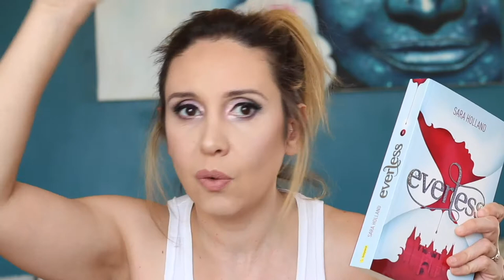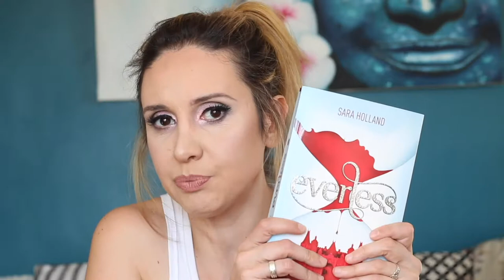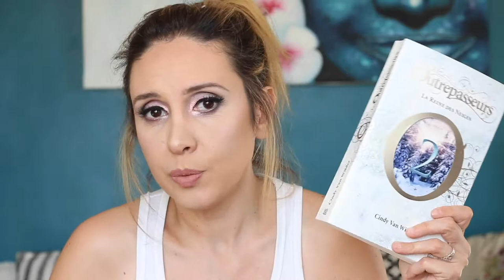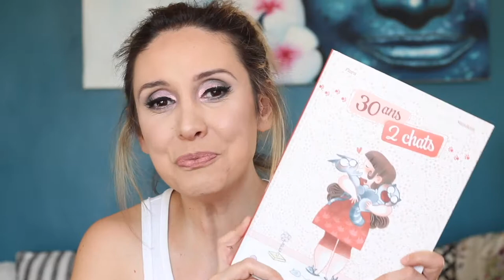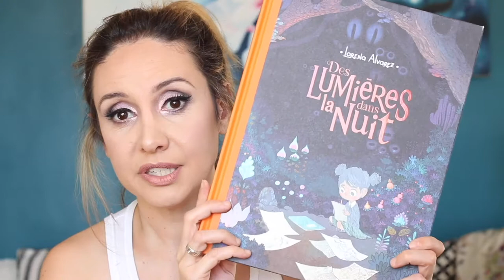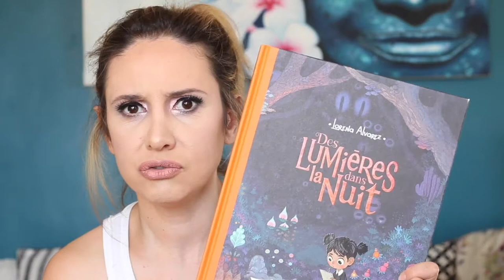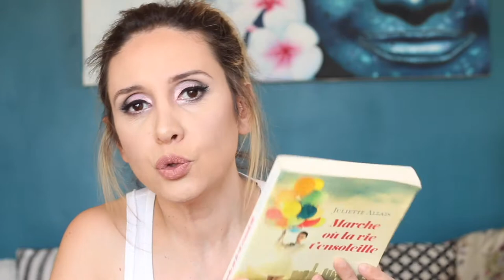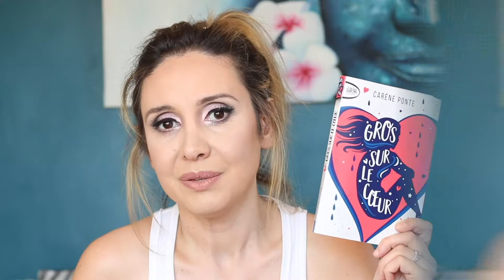Update Lecture #4 📚Retours de la PAL d'Août 2019 📚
LIVRES CITÉS :
➢ Les Morsures de l'ombre
Auteur : Karine Giebel
➢ La Maison de Poupées
Auteur : M.J Arlidge
 ➢ La Bibliothèque des coeurs cabossés.
Auteur : Katarina Bivald
 ➢ Ce qui nous lie
Auteur : Samantha Bailly
 ➢ Everless
Auteur : Samantha Holland
➢ Les Outrepasseurs tome 2 La Reine des Neiges
Auteur : Cindy Van Wilder
➢ Paranoïa
Auteur : Melissa Bellevigne
➢ 30 ans 2 chats
Auteurs : Flora & Minikim
➢ Le Retour d'Antoinette
Auteur : Olivia Vieweg
➢ Une Rue en Amérique BROADWAY tome 1 et 2
Auteur : Djief
➢ Des Lumières dans la Nuit
Auteur : Lorena Alvarez
➢ Chanson Douce
Auteur : Leïla Slimani
 ➢ Marche où la vie t'ensoleille
Auteur : Juliette Allais
➢ Gros sur le coeur
Auteur : Carène Ponte
➢ La Petite Boutique Japonaise
Auteur : Isabelle Artus